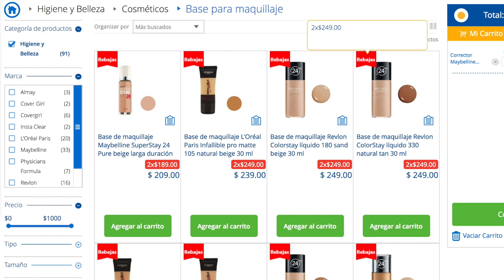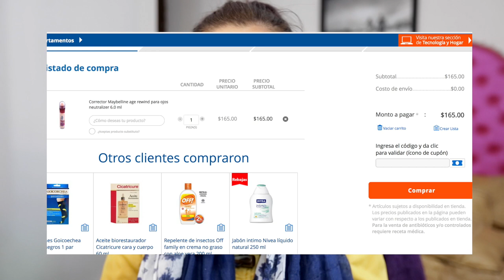OFERTAS de MAQUILLAJE en WALMART | ACLARANDO COSAS FALSAS | TOUR PASILLO DE MAQUILLAJE